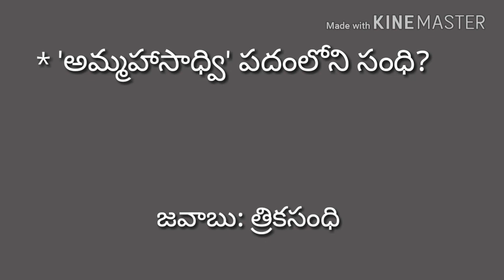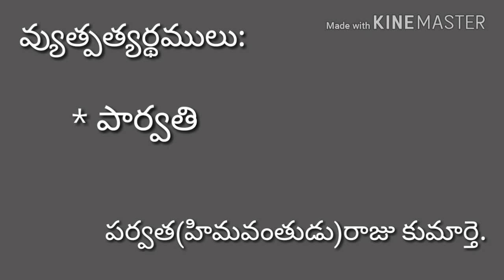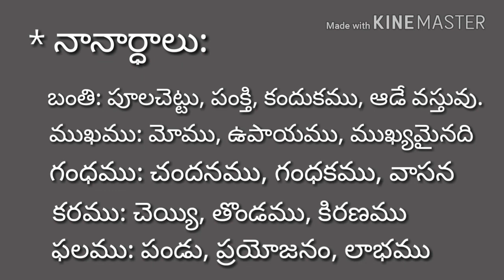AP TET/DSC||TELUGU-BHIKSHA||3rd Part